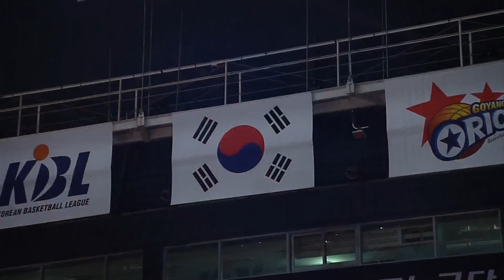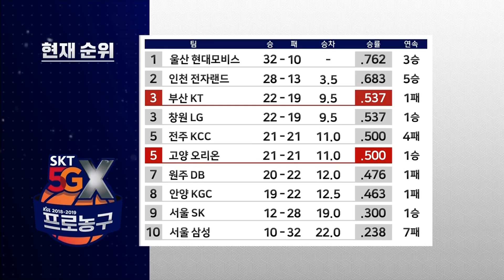【FULL】 1st Quarter | Orions vs Sonicboom | 20190209 | 2018-19 KBL